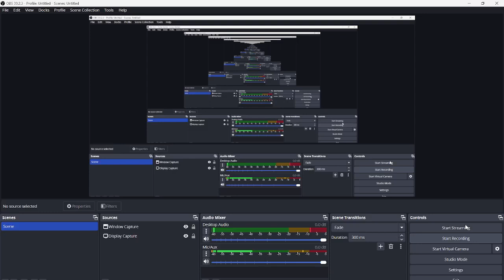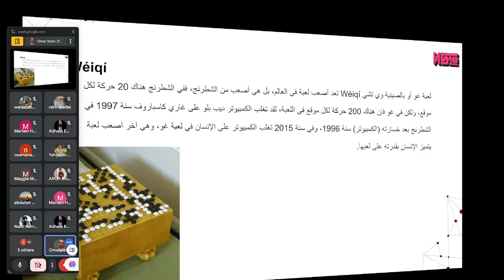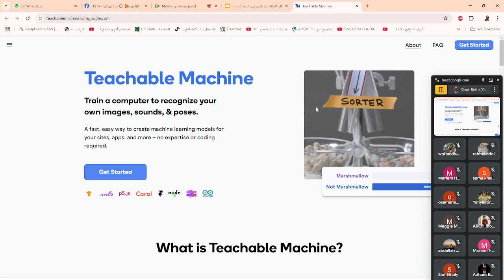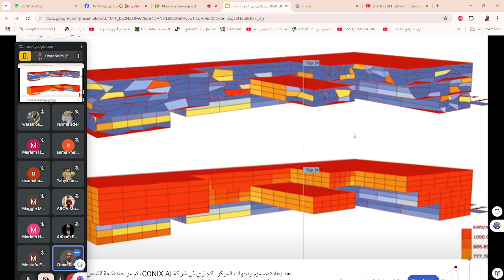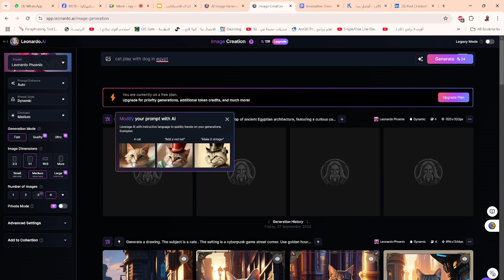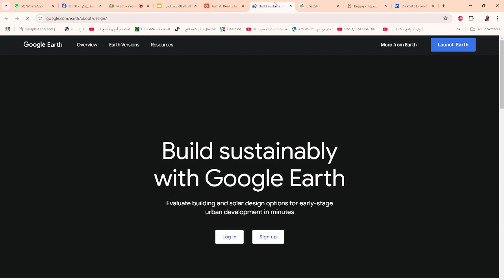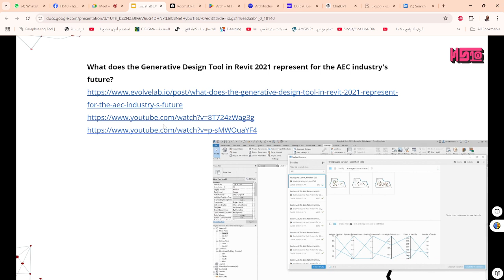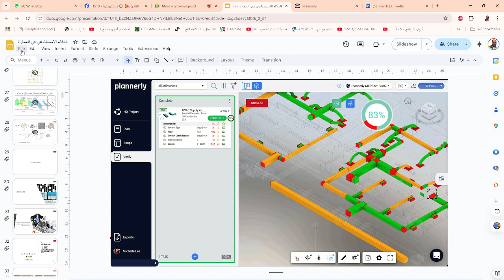الذكاء الاصطناعي في العمارة